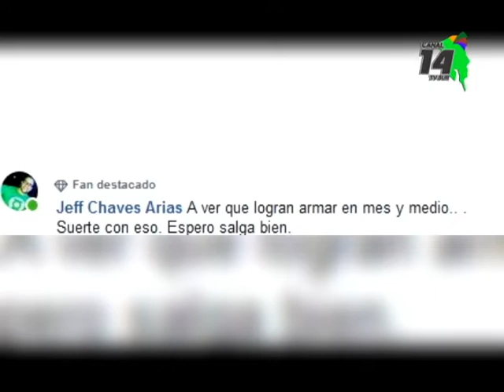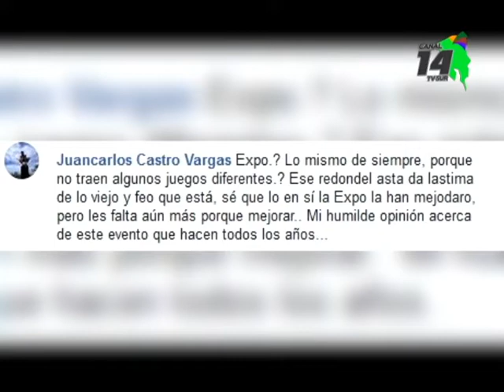Las opiniones de los generaleños tras confirmar la Expo P Z